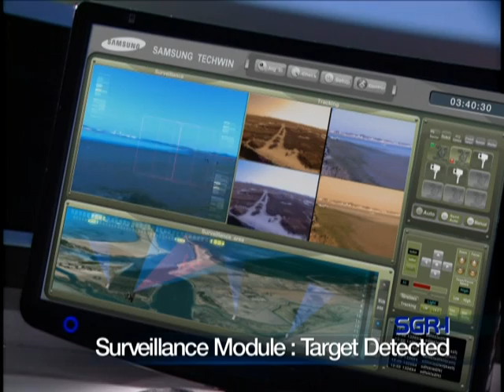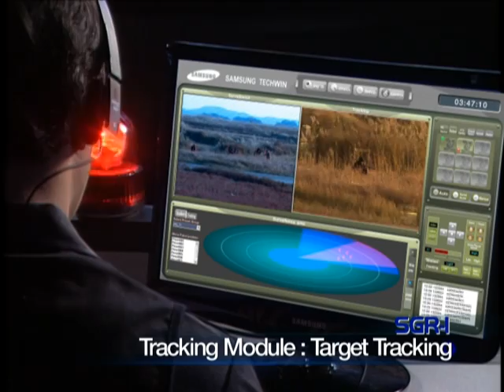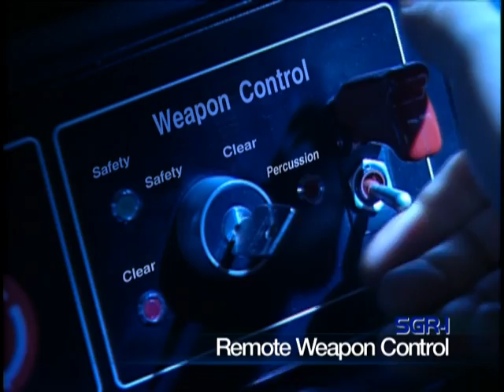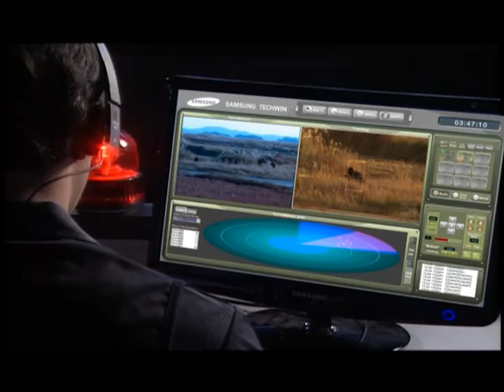Intelligent Surveillance & Security System Samsung Techwin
Samsung Techwin's new Intelligent Surveillance & Security System, incorporating the SGR-1 security guard robot - which has lethal and non-lethal capabilities...